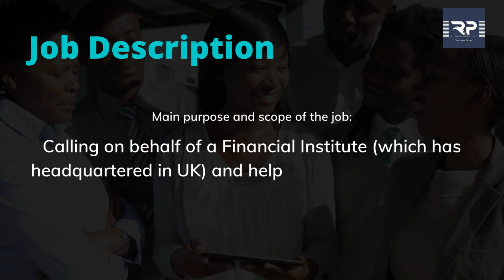Looking for 150 Sales Executive in ahmedabad Download swaayam App & Apply!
Finding a job? - Check out our App (Swaayam.co) to get verified job with simple and easy steps!
What is Swaayam? ⤵️
With Swaayam, leverage the power of video to find Jobs locally, present your real-life skills and talent learn and connect with the community. Create a short 90-second video to bring the best of you to your career and Job and let the Swaayam profile do the rest for you and help you learn & grow professionally.
Made with❤️for the people of I N D I A